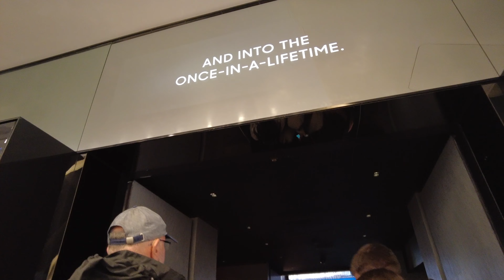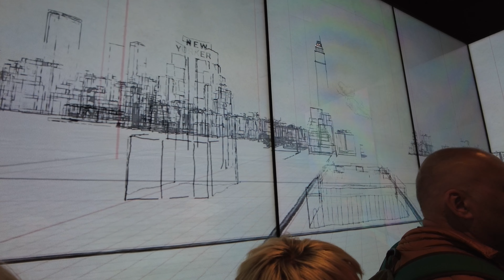New York Day 2 Vlog (Rockefeller Centre, Edge, St Patricks Cathedral)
Day 2 in NYC. Busy day visiting @RockefellerCenterNYC  @EdgeNYC @SaintPatricksCathedralNYC @HudsonYards.